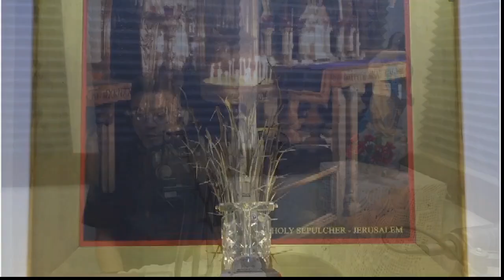Fe y Actualidad Martes 01/10/24 Lanzamiento de Campaña Abrazo en Familia 2024